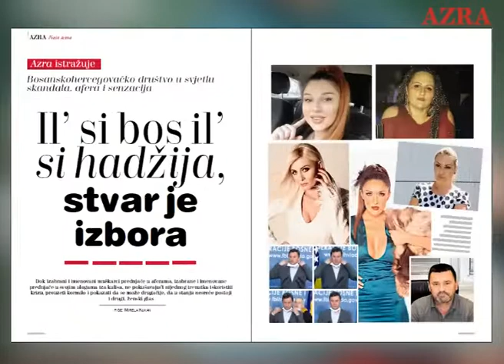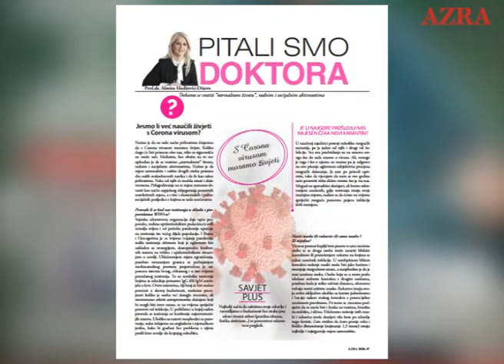1212. magazina "Azra"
Make-up artistica Emina Bajrović Totić otkriva svoju tajnu uspješne žene i majke te kako se u njenoj velikoj porodici dočekuju bajrami